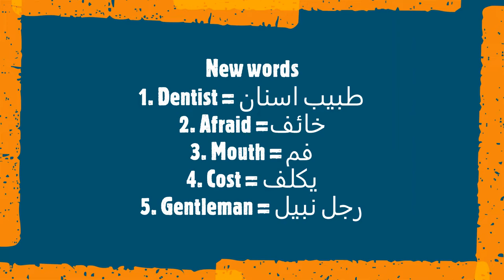احفظ الكلمات الانجليزية من اول مرة. لا تضيع وقتك - قصص انجليزية قصيرة. 3 خطوات لتعلم الانجليزية فورا